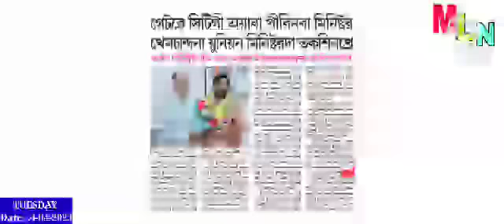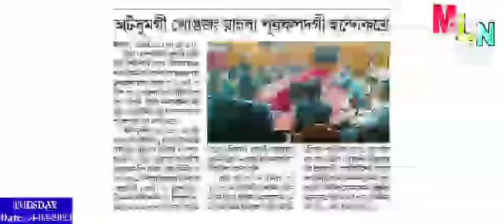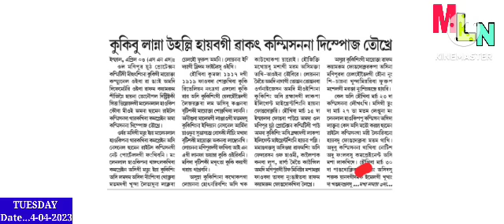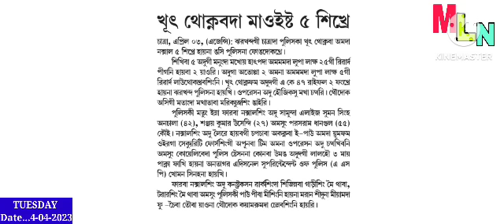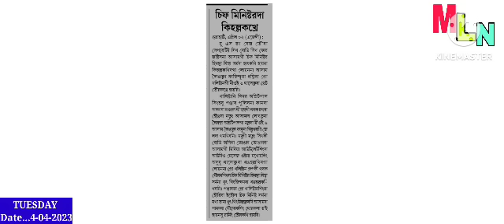Breaking-Ukhrul da Bomb Pokhaikhre Mayang Macha 5 Sokle, 2 gi fivm Luri Haire